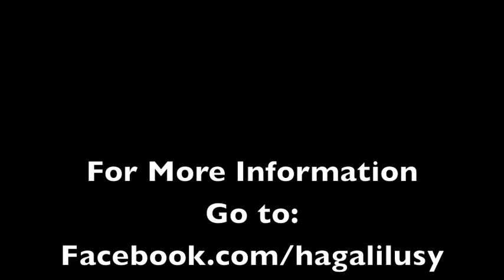Hagalil USY: A Reason to Smile!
USY is a reason to smile. so let's start smiling :)

For More Information about joining USY go to: usy.org
For More Information about joining Hagalil USY go to: hagalilusy.com

United Synagogue Youth (USY) is the youth movement of the Conservative Judaism. 17 regions compromise USY in America and Canada. Hagalil USY is the region for Northern/Central New Jersey. Hagalil USY has 36 chapters located throughout the state of NJ and Staten Island.

USY was founded in 1951 and since then has offered many opportunities for Jewish teens in North America. Summer Programs, Israel Trips, Regional Conventions, Chapter Events, International Conventions, 3 Clubs, and so much more are available through Hagalil USY and International USY.